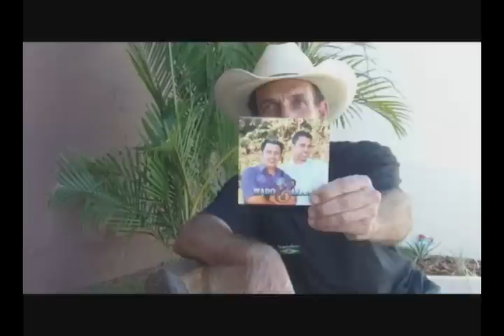003 programa piracicabano um simprao na net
003 programa piracicabano um simprao na net